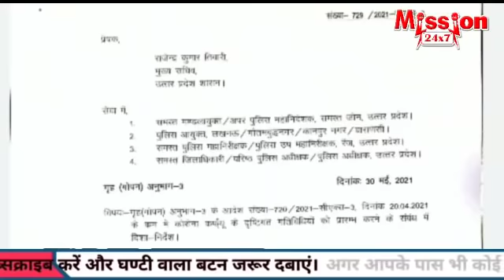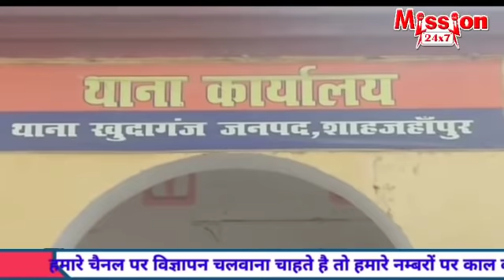शाहजहांपुर की लोकल खबरें :- 7 PM@mission24x7